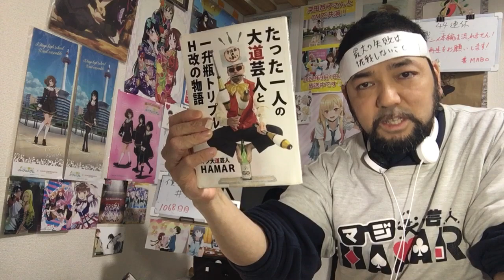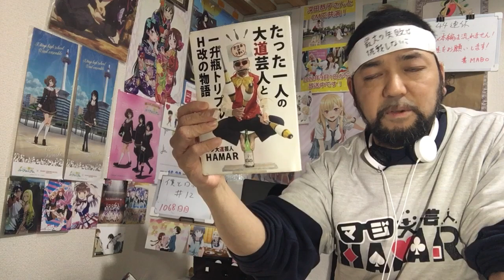僕とロボコ 12話 リアクション 【何やこの茶番大食いバトルはw】 Boku to Roboko episode12 reaction 反応 同時視聴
僕とロボコ 12話 リアクション です！

2022年9月1日から各地方都市で放送中！

2019年7月18日に発生した京都アニメーションの事件を機に｢響け！ユーフォニアム｣を見た事で地元民として衝撃を受けてアニメにハマり半年間はユーフォを何度も見ました！
1日も休まず投稿中です！